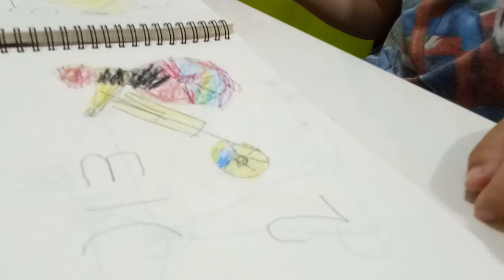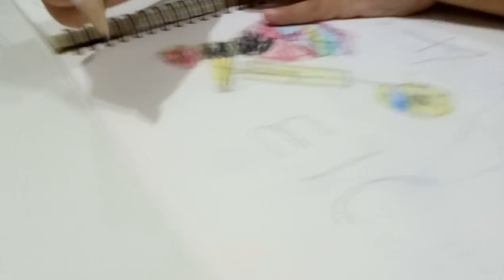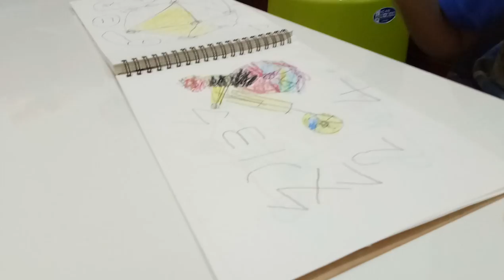kids playground|車子|玩具車|玩具|遊樂園|健達出奇蛋|孩子們的遊樂場|子供たちの遊び場|車|おもちゃの車|おもちゃ|キッズスペース|어린이 놀이터|자동차|4歲